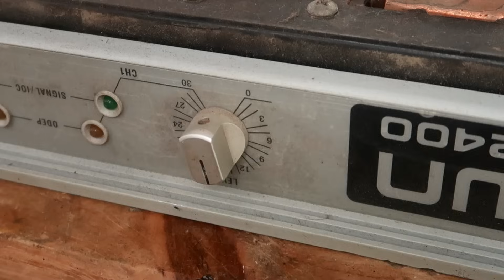CROWN 2400 amplifier restoration / 24 transistor amplifier restore